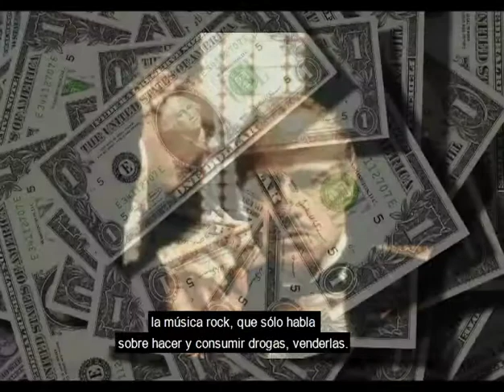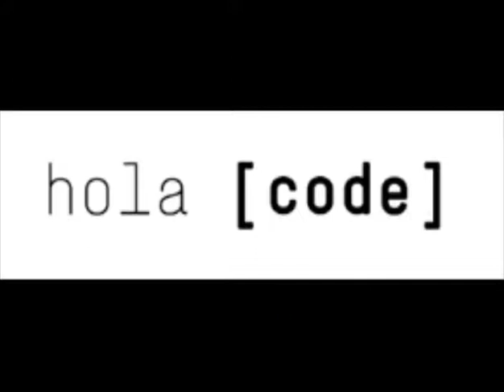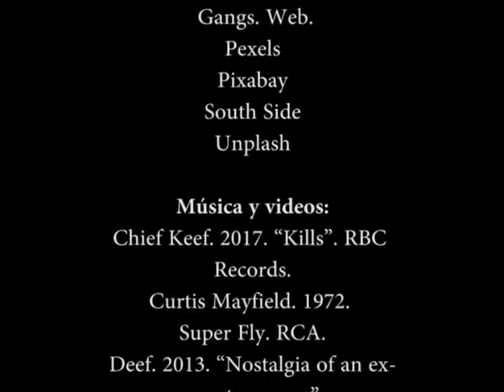51. A Little Bit About Me/ Un poquito sobre mí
Young "South Side" talks about the implications of growing up while being discriminated against for being Mexican. After spending 5 years in prison and being deported, "South Side" has been able to find a new life in Mexico City, thanks to the support of two organizations.

El joven “South Side” habla de las implicaciones de crecer discriminado por ser mexicano. Después de haber pasado cinco años en prisión y ser deportado, “South Side” ha podido encontrar en la ciudad de México una nueva vida,gracias al apoyo de dos organizaciones.